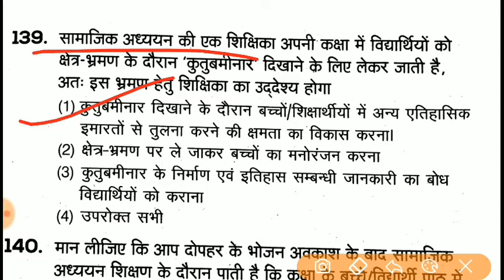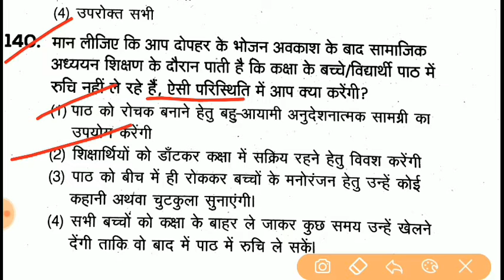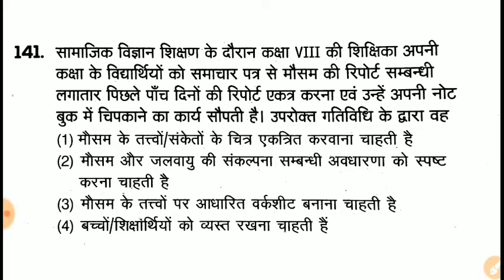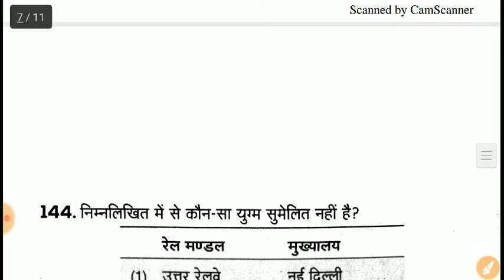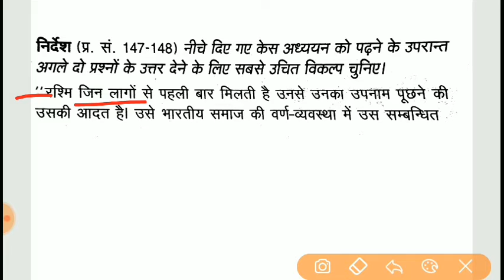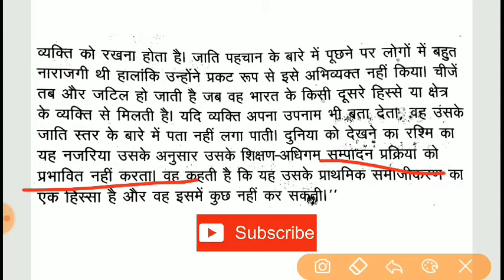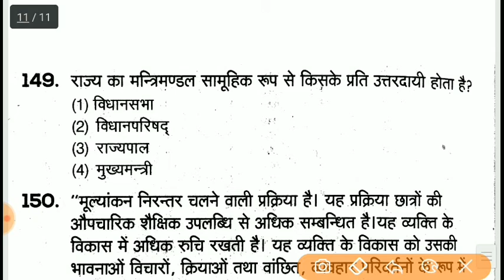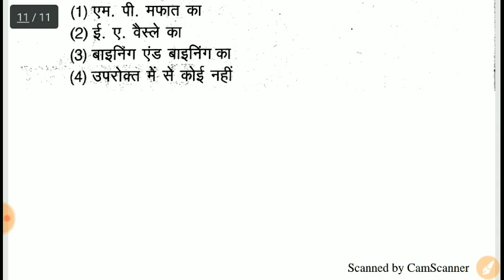S.St Pedagogy || सामाजिक अध्ययन CTET 2019 /सिलेबस आधारित प्रश्न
Editing App - DU Recorder & Picsart